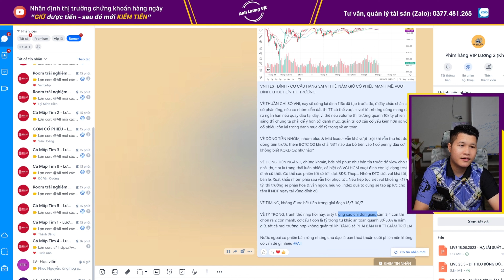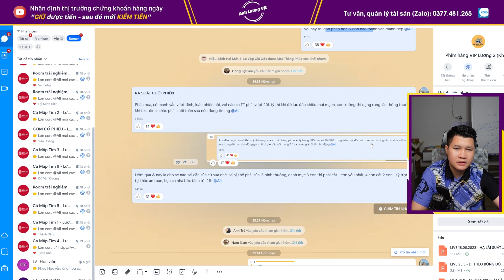Cơ Cấu Hàng Sai Vị Thế - Nắm Giữ Cổ Phiếu Mạnh | Anh Lương Vịt